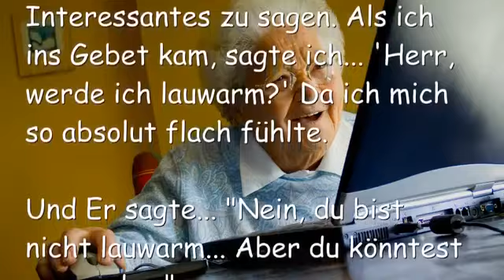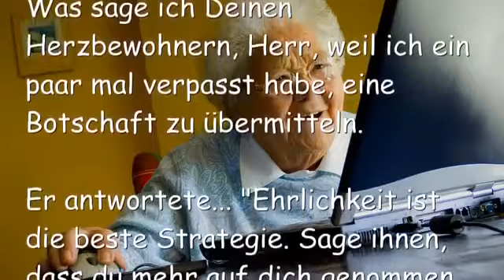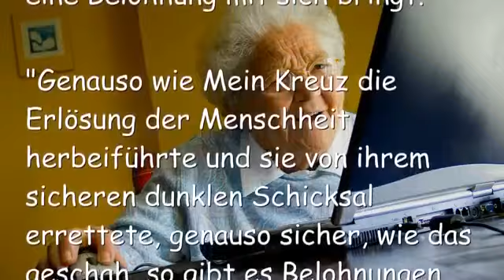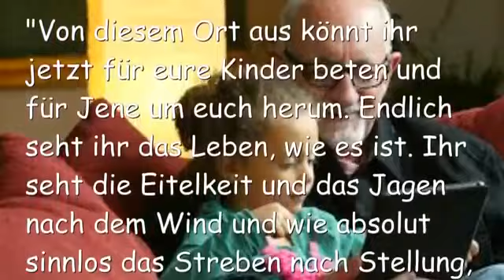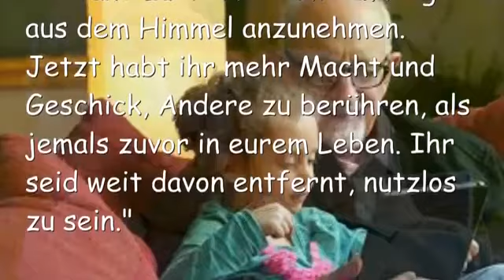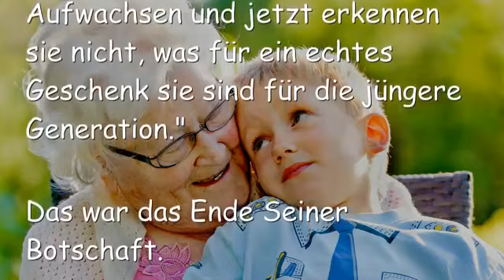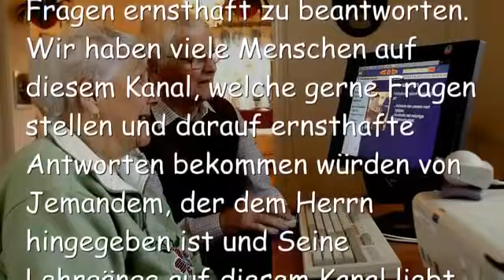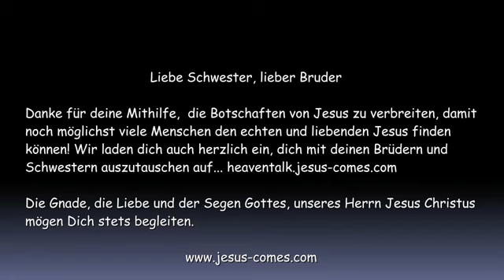JESUS SPRICHT über die goldenen Jahre & Den besten Wein ❤️ Botschaft vom 19 August 2016 YouTube 3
“Meine heutige Botschaft handelt von diesen freiwilligen Leiden und den Preis, den sie mit sich bringen, um die Berge zu versetzen. Und die Drohungen gegen diesen Mann sind Berge. Nichtsdestotrotz, weil Meine Bräute treu sind im Beten, werden diese Drohungen abgewendet werden. Ich möchte nicht, dass sie entmutigt werden oder dass sie ignorieren, dass jedes kleine oder grosse Kreuz eine Belohnung mit sich bringt.”

“Genauso wie Mein Kreuz die Erlösung der Menschheit herbeiführte und sie von ihrem sicheren dunklen Schicksal errettete, genauso sicher, wie das geschah, so gibt es Belohnungen für Jene, welche diese Schmerzen und Unannehmlichkeiten tragen. Da gibt es nichts Entmutigenderes als sich nutzlos zu fühlen und ohne eine Aufgabe. Es ist so verlockend zu denken, dass Menschen, die bettlägrig oder behindert sind, keinen anderen Zweck im Leben haben, als dort zu liegen und zu verfallen.”

“Ich habe es so arrangiert, dass je älter ihr werdet, je näher ihr dem Himmel kommt, dass die Geschäftigkeit der täglichen Aufgaben von euch genommen sind und Andere im Gegenzug jene Last auf sich nehmen. Ihr wiederum seid frei, euch in die Geheimnisse und Schönheiten Meines unergründlichen Willens zu vertiefen und in eine Beziehung mit Mir, die tiefer ist als jemals zuvor.”

“Wie wunderbar es ist, so viel freie Zeit zu haben für Mich! Doch so Wenige verstehen die späteren Jahre ihres Lebens. Oftmals sind sie so gefangen in der Entmutigung ihres Versagens und sie können nicht über die Vergangenheit hinaussehen. Eine gewisse gesunde Überzeugung ist etwas Gutes, aber von einer sogenannten Wertlosigkeit herumgestossen zu werden jeden Tag, das kommt nicht von Mir. Vielmehr habt ihr jetzt die Fähigkeiten und die Zeit, auf die Welt zu blicken als Jemand, der nicht mehr in ihr strebt.”

“Von diesem Ort aus könnt ihr jetzt für eure Kinder beten und für Jene um euch herum. Endlich seht ihr das Leben, wie es ist. Ihr seht die Eitelkeit und das Jagen nach dem Wind und wie absolut sinnlos das Streben nach Stellung, nach Schönheit und Dinge zu besitzen in Wirklichkeit ist. Doch Ich bin betrübt über Jene, die nichts Anderes sehen können als dass ihr Leben vorbei ist. Sie stecken fest in dieser Perspektive und sie sehen all die Möglichkeiten eines sinnvollen Lebens um sie herum nicht. Wenn diese Zeit richtig angegangen wird, kann dies die erfüllenste Zeit eures Lebens sein. Servierte Ich nicht den besten Wein zuletzt? Ja, da gibt es eine tiefere Bedeutung darin, als ihr sie für euer Leben wahrgenommen habt.”

“Einige von euch, Meine Bräute, haben lieber die weltliche Sichtweise der Ausweglosigkeit eurer späteren Jahre angenommen, als es als eine goldene Chance anzusehen, Mir zu dienen. Wie wunderbar es ist, einen Auftrag aus dem Himmel zu bekommen, wenn die Weisheit der Jahre auf ihrem Höhepunkt ist. Ich will, dass ihr versteht, wie einflussreich ihr jetzt seid. Es ist nicht, wie es war, als ihr jünger wart und so eingehüllt in die Aktivitäten der Welt. Jetzt habt ihr die Möglichkeit, von den Forderungen der Anderen Abstand zu nehmen um Aufträge aus dem Himmel anzunehmen. Jetzt habt ihr mehr Macht und Geschick, Andere zu berühren, als jemals zuvor in eurem Leben. Ihr seid weit davon entfernt, nutzlos zu sein.”